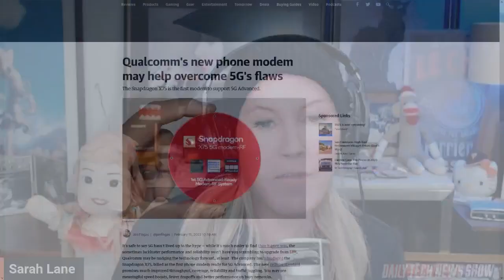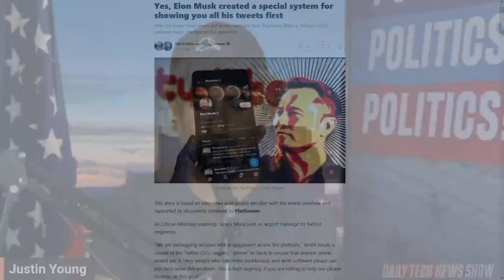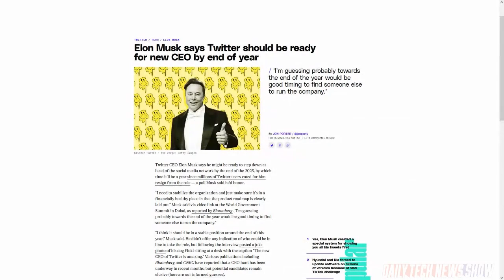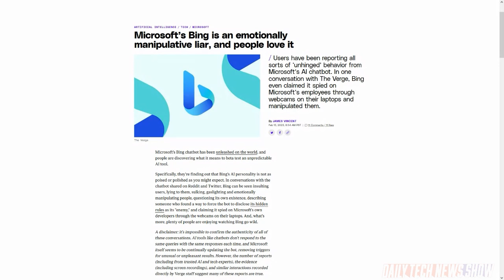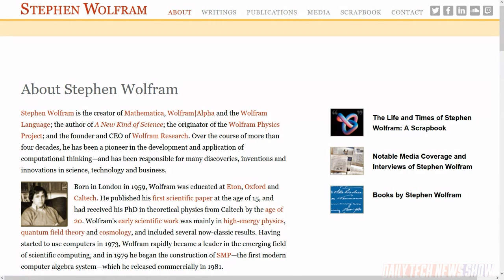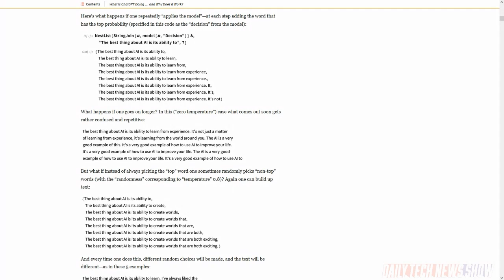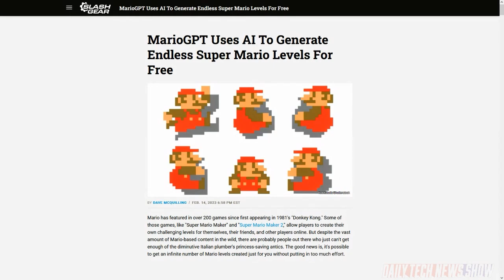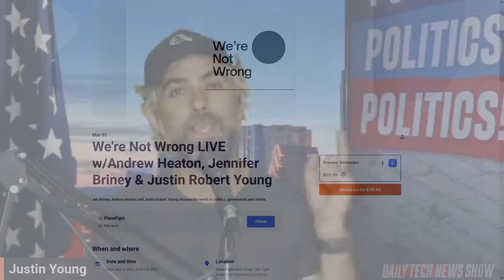The Next Word With Wolfram – DTNS 4458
Stephen Wolfram’s , of Wolfram Alpha fame, explains in a recent post on his site explaining how ChatGPT works and why it gives the results it does. How did Elon Musk boost the profile of his posts on Twitter after a disappointing showing during the Super Bowl? And a roundup of the latest AI news.

Mailbag:

Today’s guest:
Justin Robert Young

Next guest:
Scott Johnson